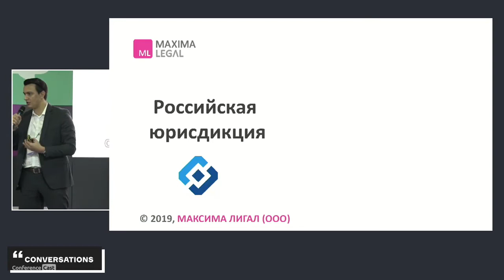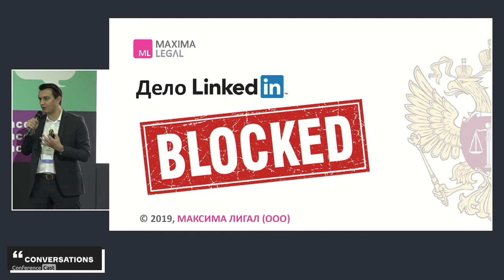Максим Али, Maxima Legal. Приватность пользователей VS голосовые ассистенты. Как не обжечься на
Conversations'19 MSK Business, 26 ноября 2019, Москва

Приватность пользователей VS голосовые ассистенты. Как не обжечься на российских законах?

Максим Али, Руководитель практики интеллектуальной собственности и информационного права в Maxima Legal.